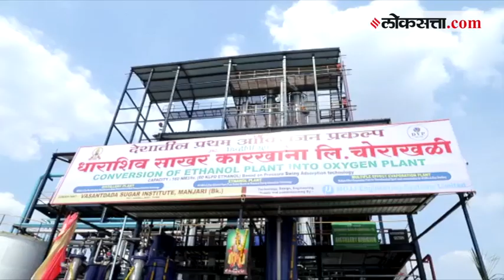देशातील पहिल्या प्रकल्पाचे मुख्यमंत्र्यांच्या हस्ते उद्धाटन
राज्याला ऑक्सिजन उत्पादनात स्वयंपूर्ण बनविण्यासाठी मिशन ऑक्सिजन अंतर्गत साखर उद्योगातुन ऑक्सिजन निर्मिती करणाऱ्या देशातील प्रकल्पाचे मुख्यमंत्र्यांच्या हस्ते उद्धाटन करण्यात आले.राज्यात कोरोना रुग्णांची संख्या वाढत असताना राज्यातील रुग्णालयांमध्ये ऑक्सिजनचा मोठा तुटवडा भासतोय.  अश्यावेळी ऑक्सिजन निर्मिती करणारे असे प्रकल्प अनेकांसाठी जीवनदान देणारे प्रकल्प ठरतील.